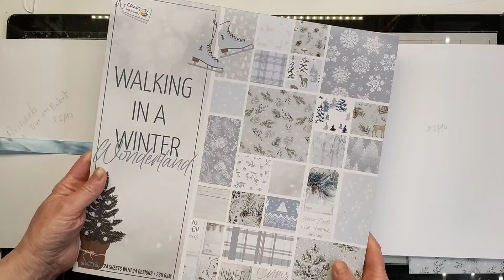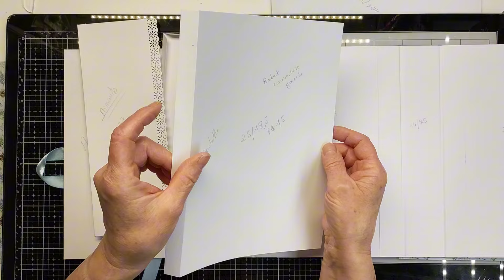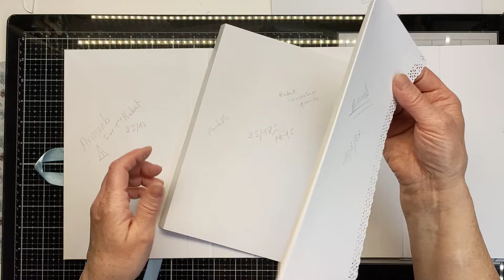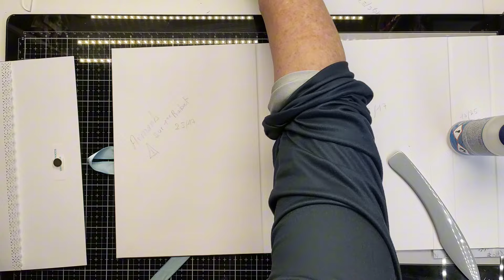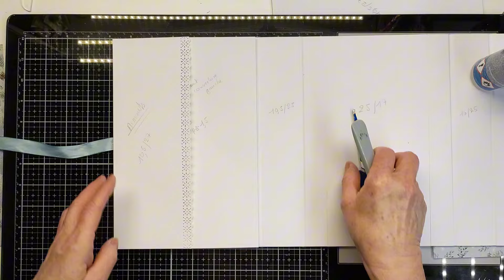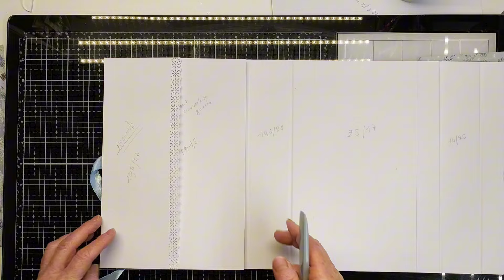[TUTO] N°1 FOLIO ACTION Collection "Walking In A Winter Wonderland"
Bonjour à toutes et à tous, je vous présente aujourd'hui un petit Folio réalisé avec un bloc Action collection "Walking In A Winter Wonderland" . Suite a vos nombreuses demandes, j'ai réalisé cet album identique à mon album Blue Land que j'avais a l'époque réalisé sans tuto ! J'espère qu'il vous plaira, n'hésitez pas à me laisser un petit commentaire et mettre un petit pouce si cette vidéo vous a plu ! A bientôt 😉😘.